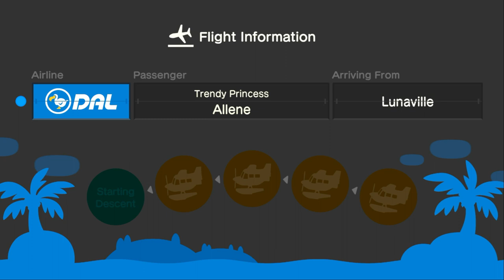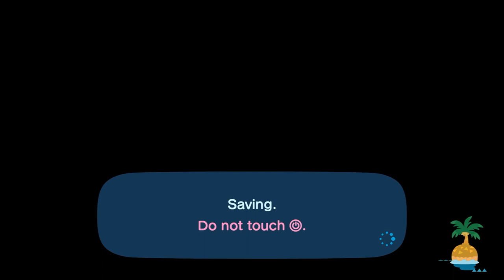I Invite Allene To My Island For Night Hula Dancing In Animal Crossing New Horizons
Yesterday, I Invite @allenelukito6373 To My Island For More Hula Dancing At Night. So I Decided To Share My Original Grass Skirt To My Friend, So We Can Hula Dance Together.